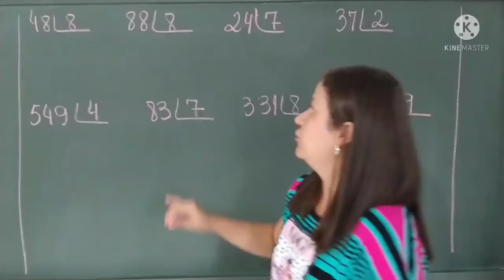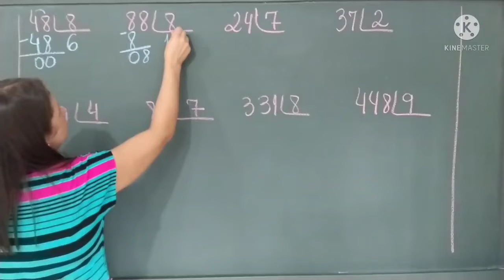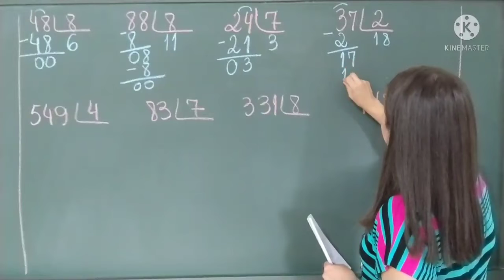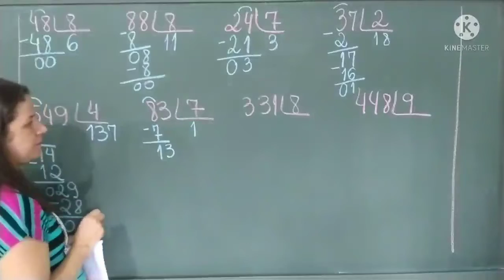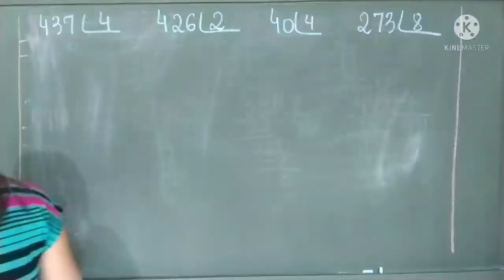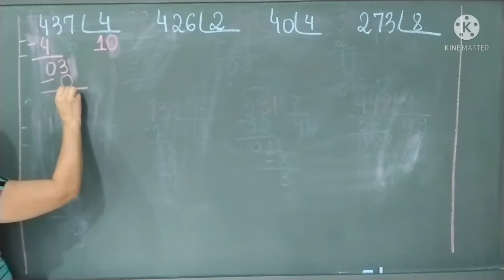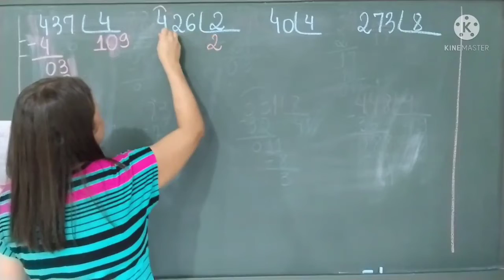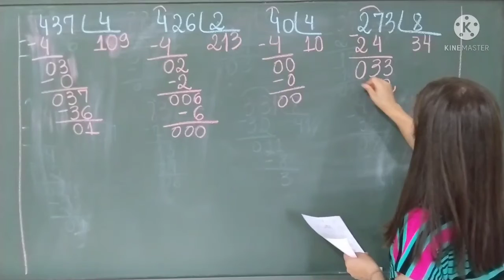aula dia 24/11/2021